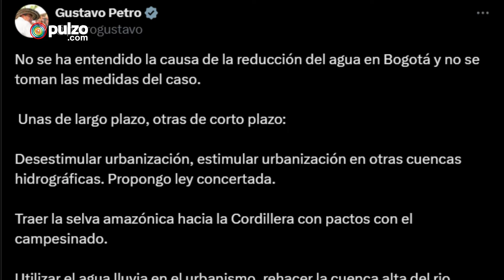Volverá racionamiento de agua cada nueve días en Bogotá | Pulzo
El Alcalde Carlos Fernando Galán en rueda de prensa anunció que volverá la medida para preservar el agua pues había advertido que si no volvían las lluvias a la capital debían tomarse decisiones. La medida comenzará a regir a partir del 29 de septiembre, en los mismos turnos que están establecidos

Desde julio del presente año, el racionamiento tenía una rotación cada 18 días por zonas pues los niveles de los embalses habían incrementado. Sin embargo, el fenómeno de la niña no llegó como se esperaba y estos niveles volvieron a bajar por lo que la alcaldía decidió volver a la rotación original, cada 10 días.

La alcaldía había planteado la meta de que el nivel del Sistema Chingaza estuviera en un 70% en el mes de octubre, sin embargo, a falta de pocas semanas, los embalses que lo conforman promedian un 45%. Galán anunció que si Chingaza llega al 36% en su nivel, las medidas se pondrían más estrictas.

Además se expedirá un decreto que prohibirá el lavado de carro, fachadas, jardines con agua potable. Quienes lo hagan podrán ser multados.

Petro reaccionó a esta  medida en su cuenta de X, afirmando que aún no se ha entendido la causa de la reducción del agua en Bogotá y por lo tanto no se toman medidas del caso.